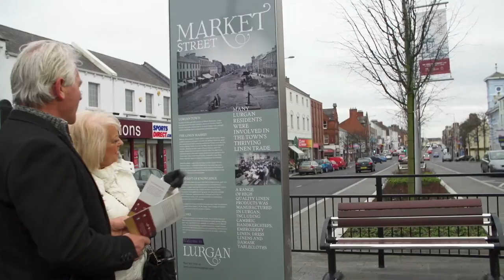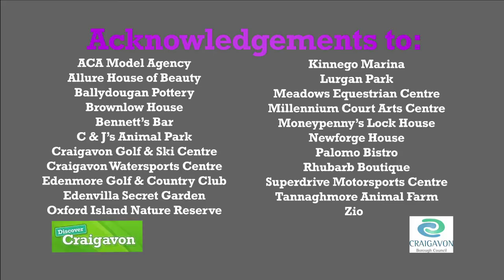Discover Craigavon’s Tourism Story